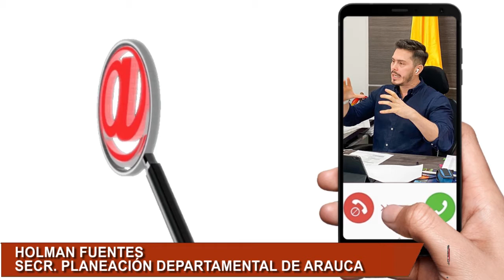EL CONTRATO PLAN LLEGA A SU FINAL EN EL DEPARTAMENTO DE ARAUCA